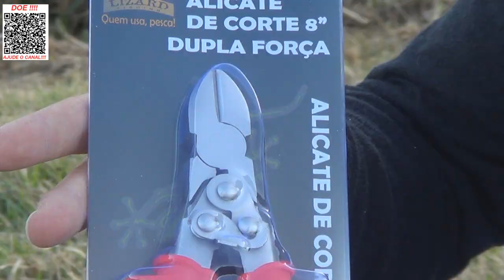Este Equipamento é FUNDAMENTAL na caixa de pesca - Alicate dupla força da Liazard Fishing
Muito boa noite meu amigo Pescador!
Hoje trago para você o Alicate DUPLA FORÇA da Lizard Fishing.
Material de SEGURANÇA de extrema importância.
Alicarte poderoso que corta anzol, garateia etc.
Este Equipamento é FUNDAMENTAL na caixa de pesca!
Confira no Vídeo!
Abraços
P.G
Segue abaixo o link do alicate dupla força da Lizard Fishing, sóclicar para ver mais e poder também adquirir.

▬▬▬▬▬▬ Contatos profissionais  ▬▬▬▬▬▬▬
- Parcerias